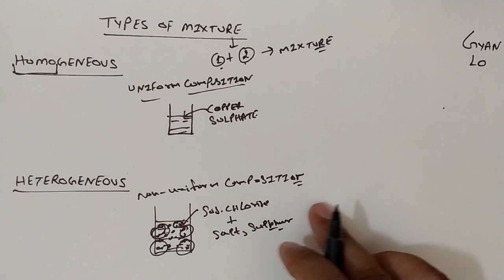Types of mixture | 9th Science